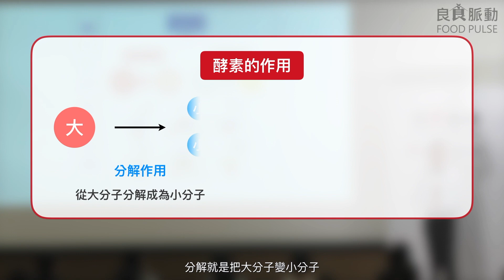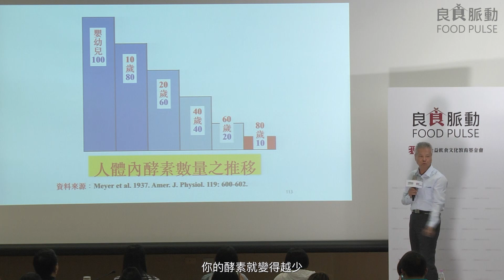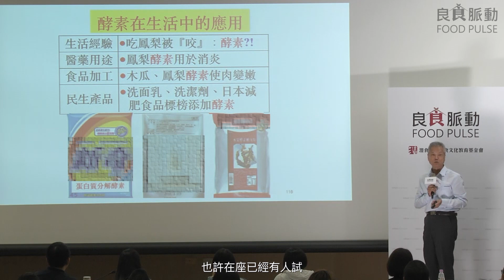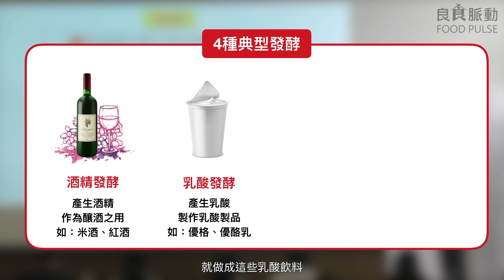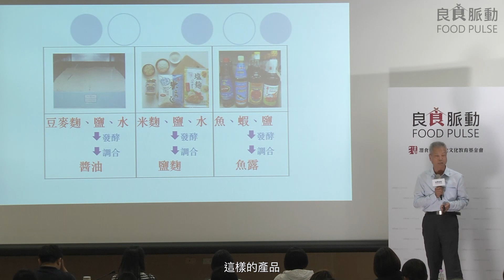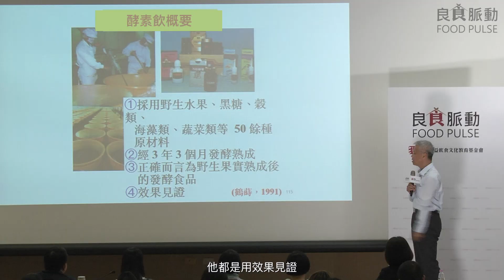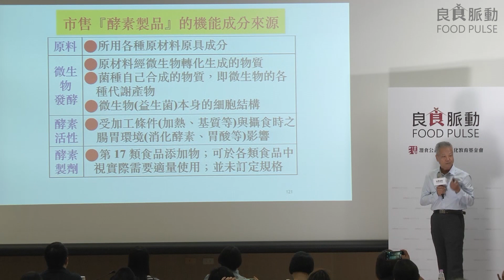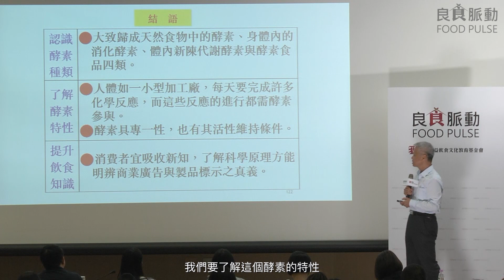蔬食當道-科學與商業交雜的『市售酵素』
灃食智庫群/大葉大學生物產業科技學系教授 柯文慶
主講內容：
水果酵素已風行多年，飯前來一點，酸酸甜甜好開胃。飯後來一點，胃部的不適感瞬間感覺削減不少。這堂講座將請老師分享哪些水果適合作成酵素？有哪些發酵原理？對人體有什麼影響？

主講大綱：
1. 酵素的定義
2. 酵素的功能
3. 市售酵素的製造、保存、與品質

【延伸知識知多少】
1.身體為什麼需要酵素？
2.酵素（發酵液）的酸味哪裡來？
3.酵素、發酵(蔬果)汁、醋有什麼不同？
4.酵素飲中的好菌會因殺菌作用而減少嗎？